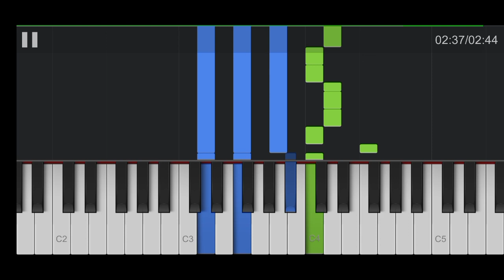Mill (OnlyOneOf) - Beat (Piano Tutorial)